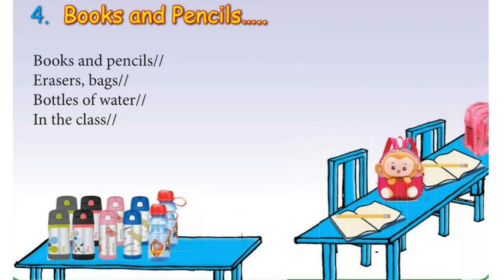Books & Pencils (Songs For Kids)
Activity Based Oral English for kids (Online)